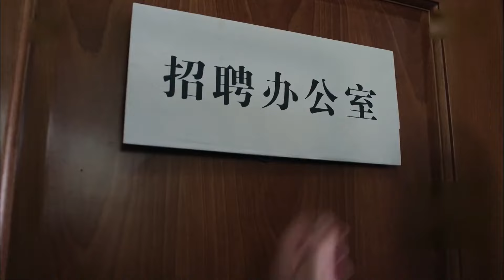A female doctor dated a man late at night, and her love rival came to make trouble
Drama title：你迟到的许多年